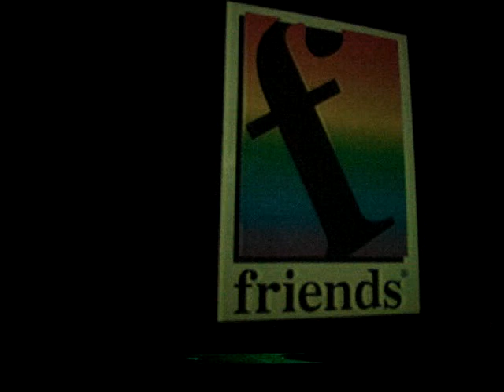JENNYFER LEE "NOITE PLAY" - BOATE FRIENDS